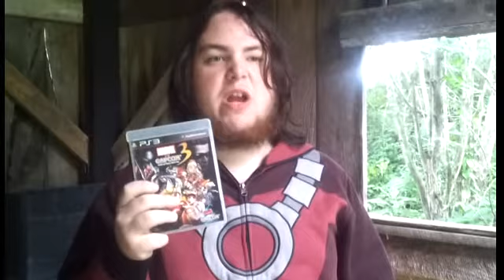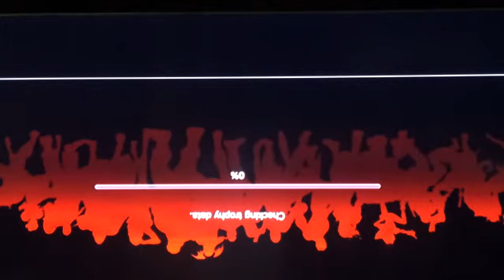GAME JAY reviews Marvel vs Capcom 3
I review MvC3